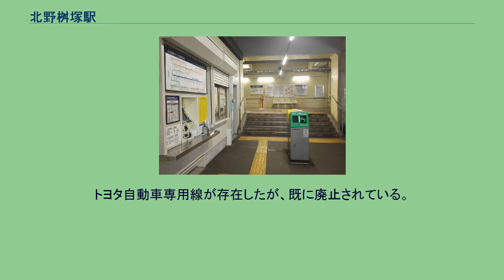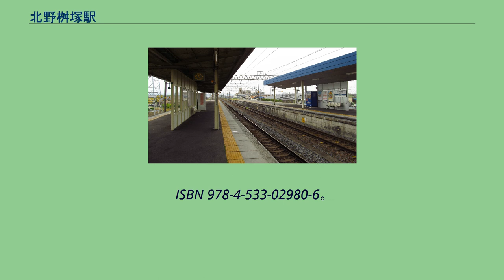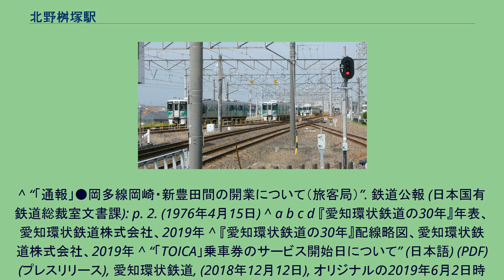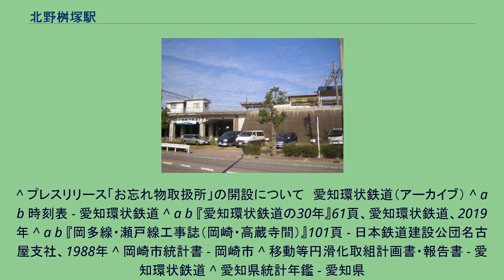北野桝塚駅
北野桝塚駅（きたのますづかえき）は、愛知県岡崎市北野町二番訳にある愛知環状鉄道線の駅である。
車庫が隣接しているため、一部の列車は当駅を終点とする。
島式ホーム2面4線を持つ高架駅である。
当駅を境に・別車両・別列車になる運用があり、対面乗り換えが可能である。
ここで増結して発車する列車もある。
本社隣接駅にもかかわらず営業上は長年無人駅であったが、2008年（平成20年）に駅構内に「お忘れ物取扱所」が開設され、併せて早朝・夜間を除き有人駅化された。
上り列車は初発1本が1番線から発車するほかは2番線からの発車である。
下り列車は3番線と4番線からおおむね半分ずつ発車する。
トヨタ自動車専用線が存在したが、既に廃止されている。
自動車輸送のために多数の側線と広大なモータープールがあった。
1971年には10往復の専用列車を設定、1日140両、自動車台数1300台を取り扱う大拠点だった。
運営管理はトヨタ輸送が行い、上郷貨車センターと呼ばれていた。
このほか、三菱自動車専用線が計画されていたが、建設中止となった。
「愛知県統計年鑑」、「岡崎市統計書」、「移動等円滑化取組報告書」によると、当駅の一日平均乗車人員は以下の通り推移している。
住宅と農地が点在する郊外地域。
駅南方に三菱自動車工業の工場が控え、近年、駅の東側を中心に宅地開発が進む。
駅の所在地は岡崎市だが、駅北部と東部は豊田市との市境に近い。
^ a b c d e 石野哲（編）『停車場変遷大事典 国鉄・JR編 Ⅱ』JTB、1998年、114頁。
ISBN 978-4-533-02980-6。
^ “「通報」●岡多線岡崎・新豊田間の開業について（旅客局）”. 鉄道公報 (日本国有鉄道総裁室文書課): p. 2. (1976年4月15日) ^ a b c d 『愛知環状鉄道の30年』年表、愛知環状鉄道株式会社、2019年 ^ 『愛知環状鉄道の30年』配線略図、愛知環状鉄道株式会社、2019年 ^ “「TOICA」乗車券のサービス開始日について” (日本語) (PDF) (プレスリリース), 愛知環状鉄道, (2018年12月12日), オリジナルの2019年6月2日時点におけるアーカイブ。
^ プレスリリース「お忘れ物取扱所」の開設について　愛知環状鉄道（アーカイブ） ^ a b 時刻表 - 愛知環状鉄道 ^ a b 『愛知環状鉄道の30年』61頁、愛知環状鉄道、2019年 ^ a b 『岡多線・瀬戸線工事誌（岡崎・高蔵寺間）』101頁 - 日本鉄道建設公団名古屋支社、1988年 ^ 岡崎市統計書 - 岡崎市 ^ 移動等円滑化取組計画書・報告書 - 愛知環状鉄道 ^ 愛知県統計年鑑 - 愛知県